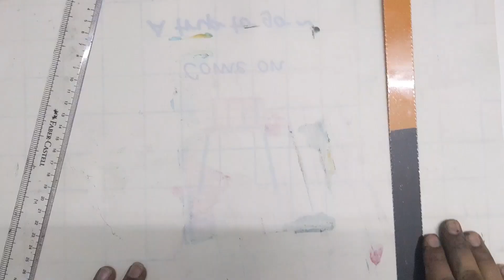Creative Idea using Old Sketch Pens 😱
Hi Everyone, In this Video I have used old Sketch pens to create this beautiful unique Home Decor. Hope you will like it.